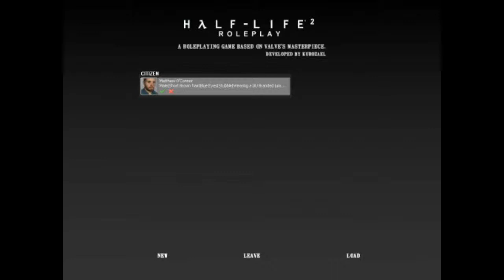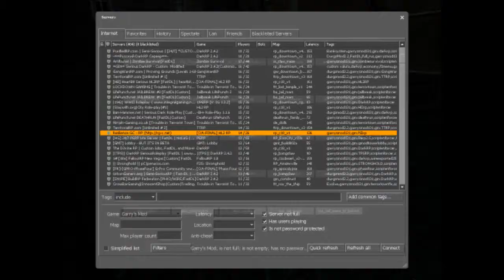Matt & Ricky Play: Gmod Serious RP :D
Well i tryed to drag him to a server where everything he likes is against the law :c